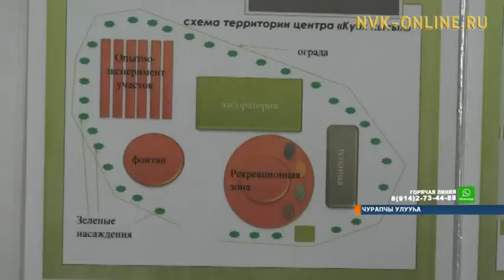Оҕо кыра эрдэҕиттэн дойдутун таптыыр, ытыктыыр буола улааттар...